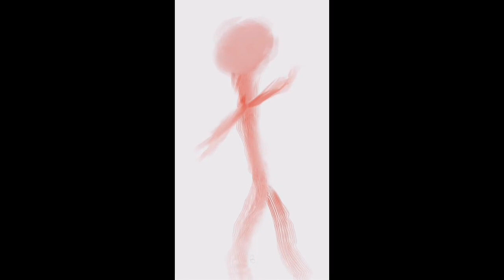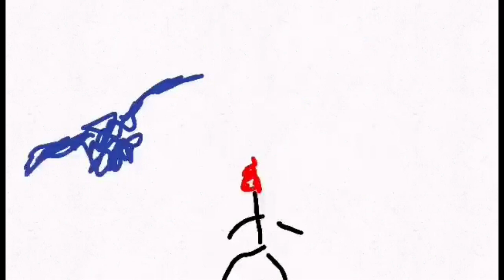Le daltonien surréaliste - Louis Huybrechts - Loup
Ecriture, composition et interprétation par Louis Huybrechts.